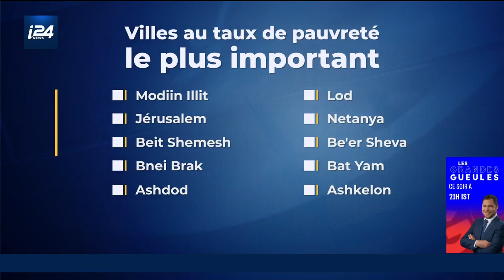Israël : un habitant sur cinq vit sous le seuil de pauvreté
Le rapport sur la pauvreté et les inégalités de l'Institut national d'assurance pour 2021 publié jeudi matin, indique que 1,95 million d'Israéliens vivent en dessous du seuil de pauvreté, dont 854 000 enfants et 212 000 personnes âgées. C’est chez les seniors que la plus forte augmentation de la pauvreté a été enregistrée, passant de 16,4% en 2020 à 17,6% en 2021. Cette hausse est due notamment à la fin des subventions spéciales qui leur a été accordées en 2020 et à leur faible participation au marché du travail.